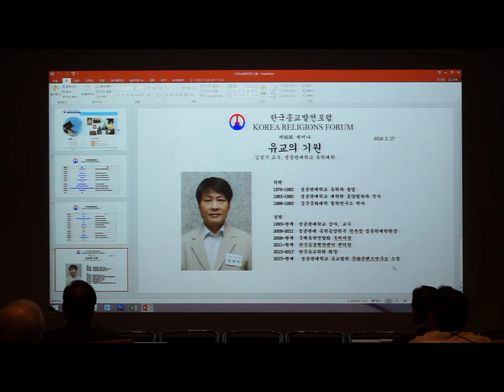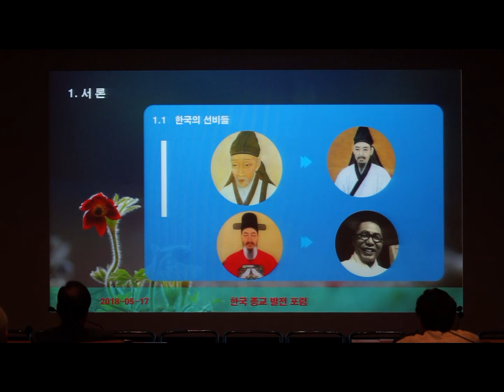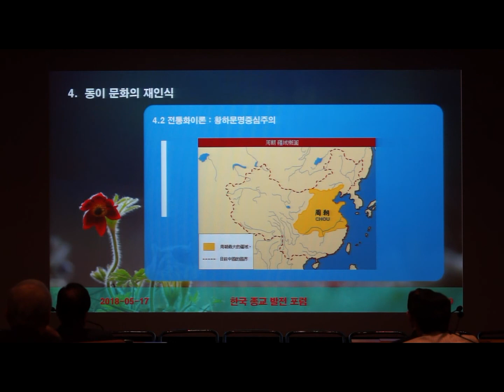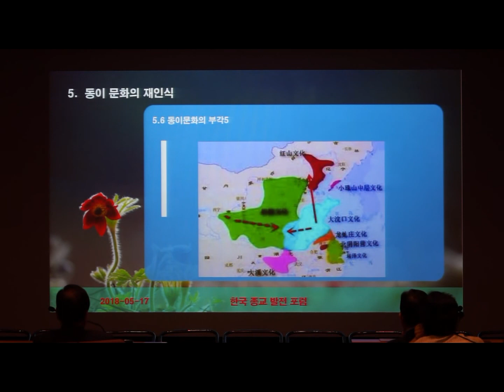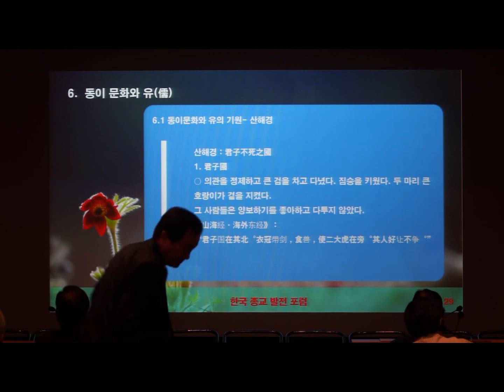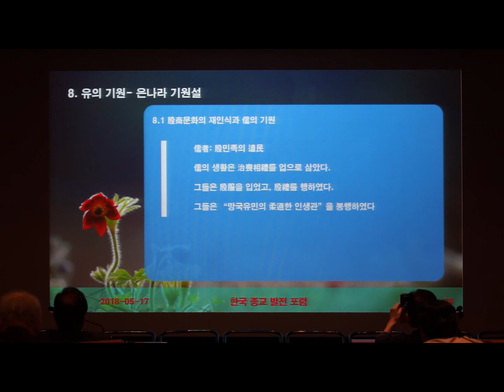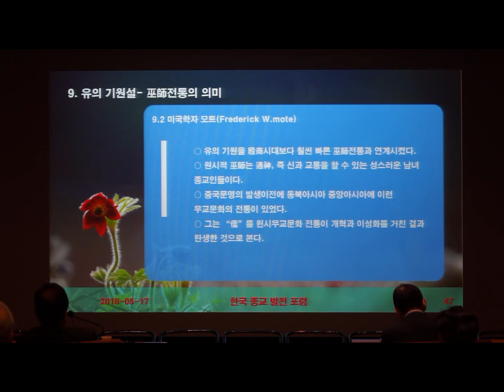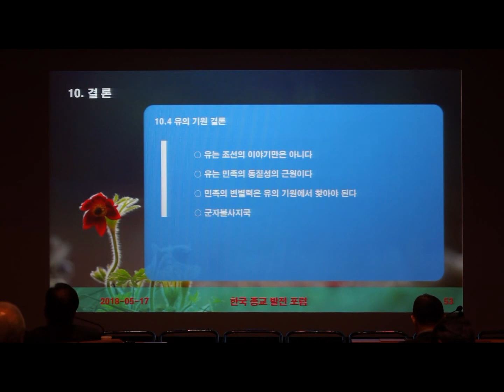종교인문학특강 제86회 : 유교의 기원, 김성기 교수, 성균관대학교 유학대학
제86회, 한국종교발전포럼, 2018년 5월